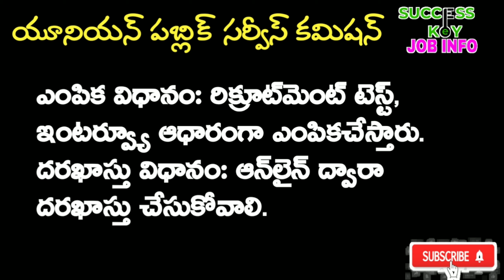upsc notification 2021 in telugu | upsc recruitment 2021 @success key job info